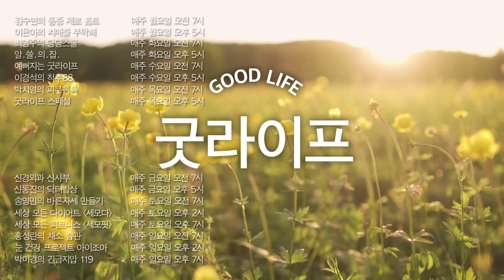스트레칭 이렇게 하면 1인치 줄어듭니다! - 세모핏 05ㅣ지방 자극 스트레칭 다이어트 운동! 살 빠지는 유연성 운동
다이어트에 꼭 필요한 세가지 운동!
근력 운동, 유연성 운동, 유산소 운동
지금까지 근력 운동을 배웠다면 이제는 유연성 운동이다!

근력 운동과 함께 해주면 좋은 유연성 운동, 바로 스트레칭!
굽은 어깨, 거북목 교정에 좋은 스트레칭부터
틀어진 골반 교정까지 가능한 우리 몸 시원하게 풀어주는 스트레칭까지!

어렵지 않습니다! 힘들지 않습니다!
오늘 바로! 지금! 도전해 보세요!

* 01’ 38  가슴 열어주기

* 03’08  측면 스트레칭

* 05’30  상체 돌리기

* 07’34  하체 스트레칭

세모핏 - 세상 모든 피트니스 (토요일 오후 7시)

- 박효영 (청담동 리나쌤) / 스튜디오필라티 대표원장
지점이름스튜디오필라티 청담점 / 서래마을점 / 동탄점